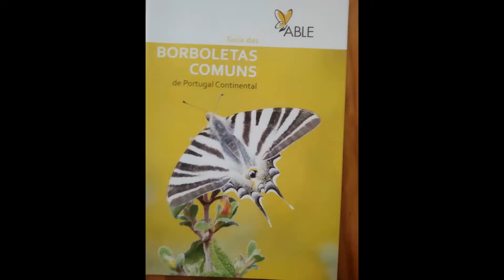ABLE Um projeto Ciência Cidadã